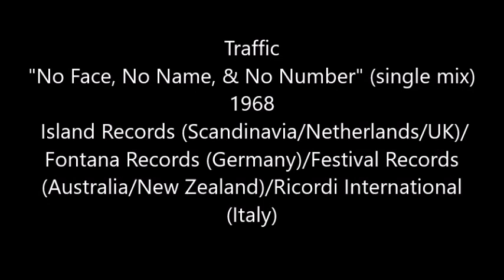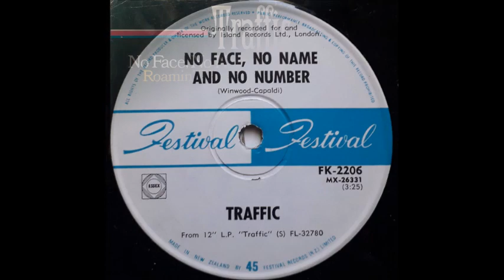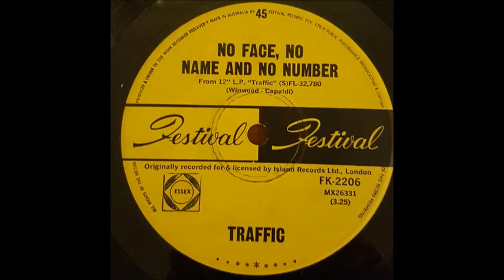Traffic - No Face, No Name, & No Number (single version) (1968)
This is the single 45 version of Traffic's 1968 release, "No Face, No Name, and No Number". The song never charted in the US, but did reach #40 on the UK Singles chart.